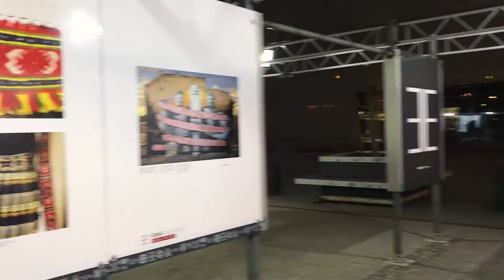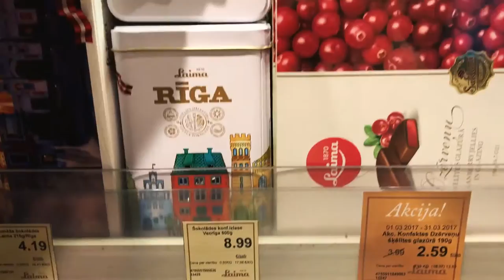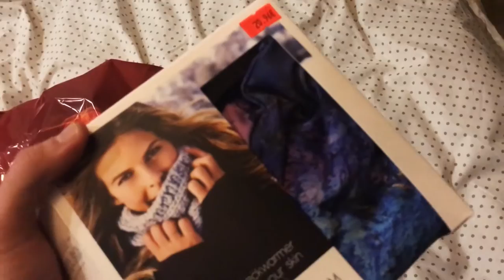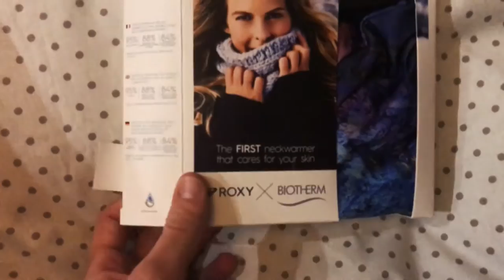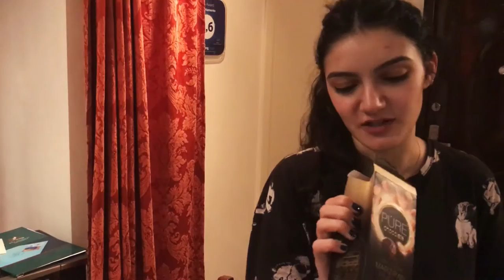Купила! Я кое-что купила! Снова в спортзале! Dos Vlog #164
Ежедневные влоги! Видео каждый день! Влог# 164
Спортзал! Отличная тренировка после которой сильный пол улегся спать, а слабый пол пошел шастать по городу! И таки не зря! Смотрите во влоге, что можно купить, случайно набрев на магазин!